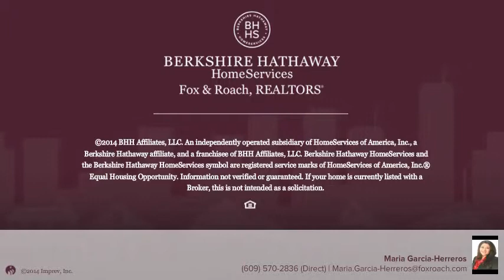362 CLEVELAND AVE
Maria Garcia-Herreros Berkshire Hathway HomeServices, Fox & Roach - Hamilton-Robbinsville Home Marketing Center
3 beds 1.0 baths